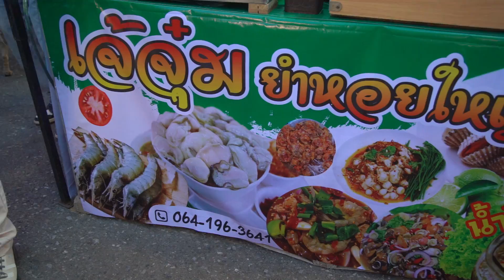รสชาติไทย ตอนที่ 73 "เจ้จุ๋ม ยำหอยใหญ่"ที่มีน้ำจิ้มรสเด็ดจัดจ้านถึงใจ!!!!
วันนี้จะพาทุกคนมาอีกร้านที่พลาดไม่ได้ในตลาดกกท. นั่นก็คือร้าน "เจ้จุ๋ม ยำหอยใหญ่"ที่มีน้ำจิ้มรสเด็ดจัดจ้านถึงใจ!

เจ้จุ๋มบอกว่าของที่ร้านสดใหม่ทุกวัน สั่งตรงมาจากจังหวัดสุราษฎร์ธานีเลยทีเดียว!

เมนูที่ห้ามพลาดเลยคือ ยำหอยนางรม ที่หอยสดใหม่ ตัวใหญ่กำลังดี ไม่คาว ทานคู่กับน้ำยำที่เป็นสูตรของทางร้าน มีผักเคียงด้วย เรียกว่าครบเครื่องเรื่องยำหอยเลย!!!

อีกเมนูที่ห้ามพลาด คือกุ้งแช่น้ำปลา ที่กุ้งสดิคัดมาอย่างดีเหมือนกัน ตัดด้วยน้ำจิ้มซีฟู้ดรสจัดจ้าน รับรองติดใจ!!!

ใครที่ผ่านไปผ่านมาแวะมาทานได้เลย รับรองไม่ผิดหวัง ราคาย่อมเยาวร์ วัตถุดิบคุณภาพ สะอาด ปลอดภัย!!!

ยังเชื่อว่าตลาดกกท. ยังมีร้านอร่อย ร้านเด็ดๆอีกมากมายให้ได้ลิ้มลอง ใครที่มีร้านแนะนำ หรืออยากให้รายการรสชาติไทยไปร้านไหน สามารถคอมเม้นต์กันมาได้เลยนะคะ